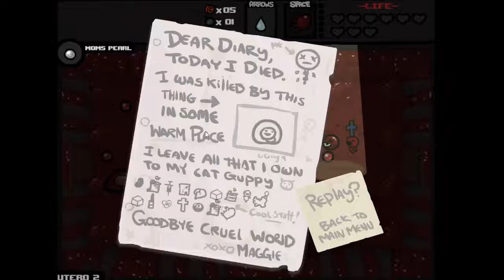[The binding of Isaac] #25 Lots of heart containers!!